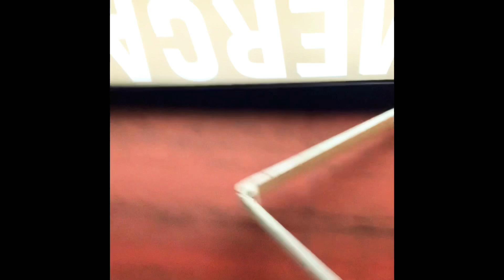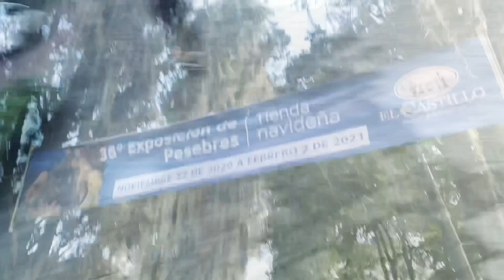Parque Lleras Nightlife J Balvin imposter | Young Waz and Intervieiwing Locals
£TravelShortcuts

Equipment check

Microphone: IPhone XR;)

Selfie stick: cheap £1 Poundland one

final day